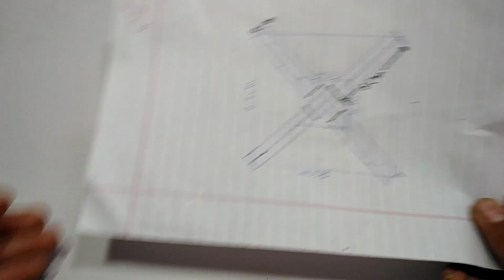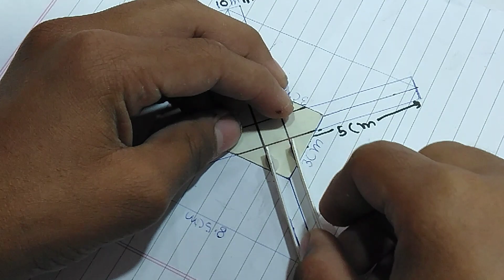# drone how to make a drone at home